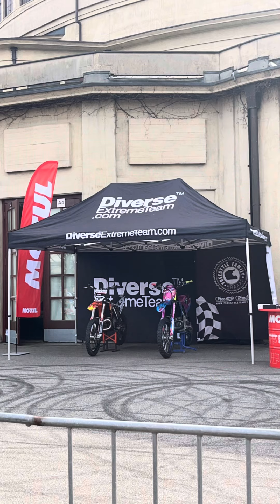FreestyleFamily FMX Show *co tu się działo*😳 *Wroclaw Motorcycle Show 2023*❤️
Siemanko
Witam was w pierwszym filmie bo bardzo długiej przerwie. Wczoraj odbyły się targi motocyklowe we Wrocławiu, a na nich wystąpili Freestyle Family 🫣!!
Co ja wam będę mówić sami zobaczcie 💪🏍️❤️